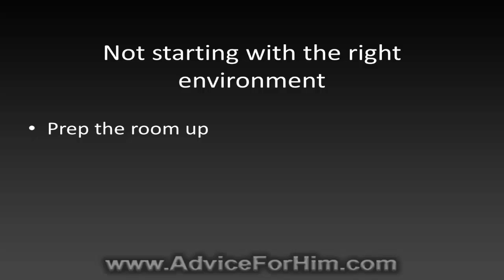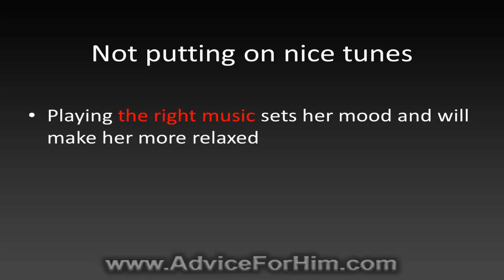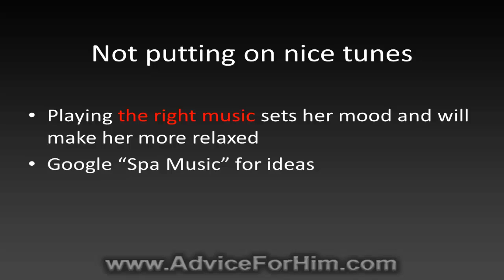Why You Don't Seem To Give Her The Massage That She Wants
- Here's why you don't really pull off the job when you massage your lover.